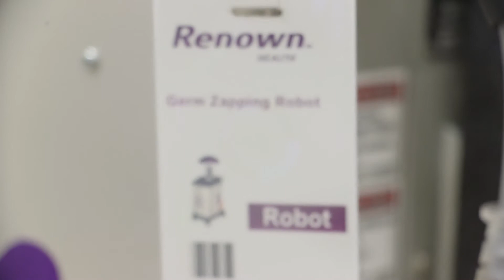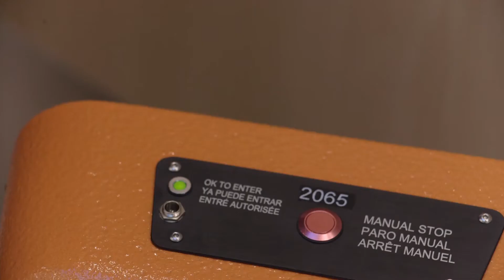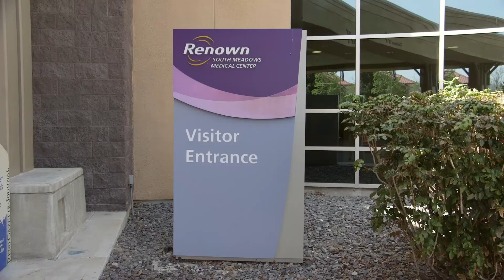First Day on the Job - The Newest Additions to the Renown Team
Renown Health has added some unique talent to its team - germ zapping robots. The four new members of the Renown family clocked in, attended an orientation and went to work after a stop at Starbucks along the way.
The robots team up with their human partners in environmental services to clean the operating rooms and other areas of the hospital.
he Xenex robots use pulsed xenon ultraviolet light to quickly destroy viruses, bacteria, mold, fungus and bacterial spores in the patient environment. They are an addition to the great work the Renown team already does to keep rooms clean and germ free.